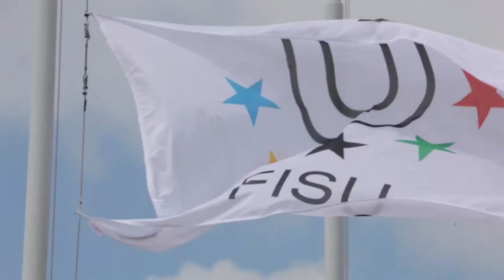The 6th World University championship Canoe Sprint 2014 is opened!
MINSK - The 6th World University championship Canoe Sprint 2014 was officially opened at the basement of the Republican Rowing Center in Zaslavl. The opening ceremony began with a sonorous parade of countries-participants. The mascot of this championship, a catfish Lyavon, was in the head of column. Sportsmen carrying their flags followed Lyavon with dignity. By official information, more than 400 participants from 22 countries came to this championship. 250 sportsmen, 34 referees (8 world-class referees) and about 40 special guests and others are among them.

The importance of this competition, which will be held under the guidance of FISU for the first time ever in Belarus, was emphasized in the welcome speech, told by the chairman of organizing committee for preparing and holding championship and the Belarusian Minister of Education Sergey Maskevich. Such competitions are very significant, because they help to develop and popularize the students sport all over the world.
After that the president of the European University Sport Association Adam Roshek addressed with his speech to the participants.
The championship was announced officially opened by The Prime-Minister of Belarus Anatoly Tozic.
Traditionally, the FISU flag was run up with the sounds of the students’ anthem «Gaudeamus igitur». In a moment, the student of Mozyr State Pedagogical University named after Shamyakin, the Honored Master of Sports in Belarus, the bronze medalist of Olympics in London, multiple medalist of World championships and European championships Marina Litvinchuk uttered a swear of sportsmen. From referee's board the swear was said by the director’s assistant of the “Republican Center of Olympic Training for Rowing”, the continental referee and the Master of Sports Dmitry Molochko.

The applauses were given not only to the participants and guests, but also to the collectives, who performed at the stage. Mostly, they were acrobatic, dancing and vocal students’ collectives. The famous Belarusian singer Anastasia Vinnikova, the winner of the project “The Academy of talents” Eugenie Slutsky, the participants of Ukrainian show “X-factor” vocal band “InJir” performed at the opening ceremony.
The final song of Irina Dorofeeva was a binder for all participants at the stage. It was the last moment of the opening ceremony and the first step to the competitions.